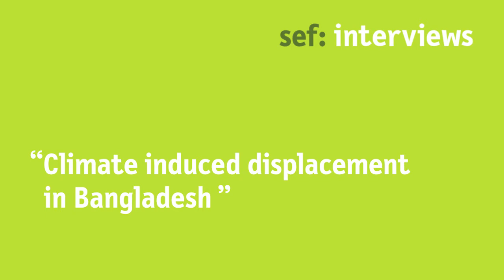Interview with Professor Tasneem Siddiqui on Climate induced displacement in Bangladesh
Founding Chair
Refugee and Migratory Movements Research Unit (RMMRU) University of Dhaka

Professor Tasneem Siddiqui, speaker at the sef: Berlin Summer Dialogue 2016, explains the Bangladeshi approach towards climate induced displacement. She also describes the importance of protecting the rights of the communities and individuals who are being displaced.

Interview given at the Berlin Summer Dialogue 2016
Displacement and Forced Migration – Rethinking prevention

29 to 30 June 2016
Berlin Town Hall